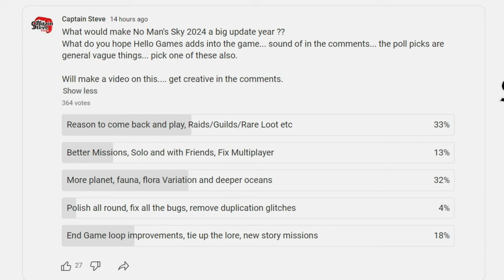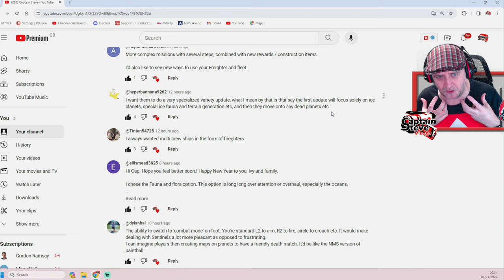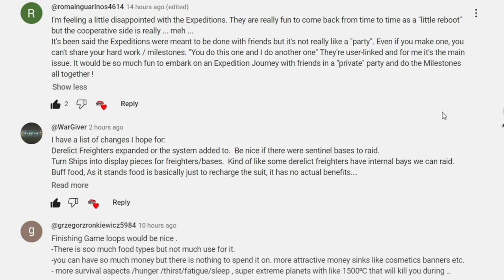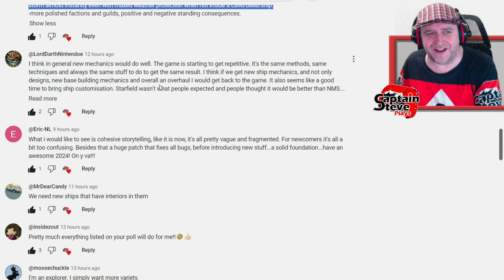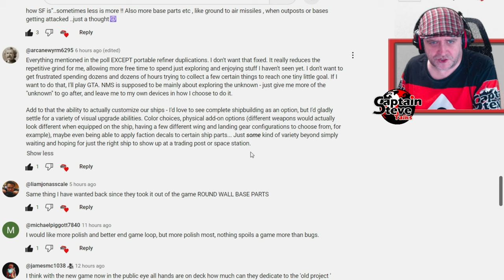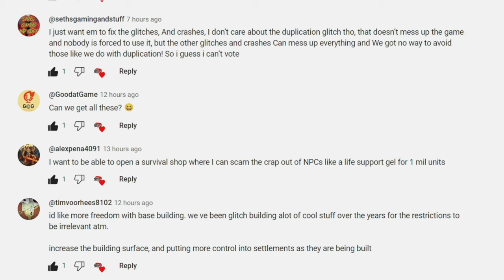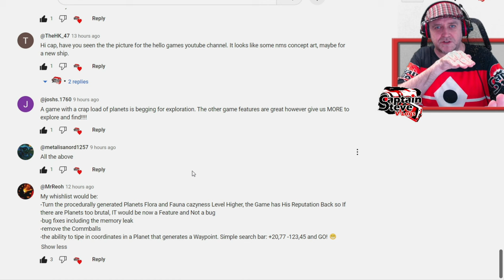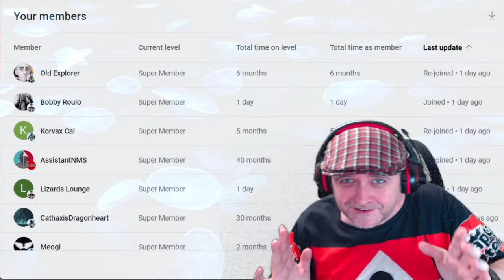No Man's Sky - Ideas From The Community And Me To Make 2024 A Big Year - NMS IDEAS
Chapters:
06:13 - 16 Galaxy Count
16:16 - Ship Perks and Missions
34:34 - Replicator Remove Dups
45:00 - My Ideas